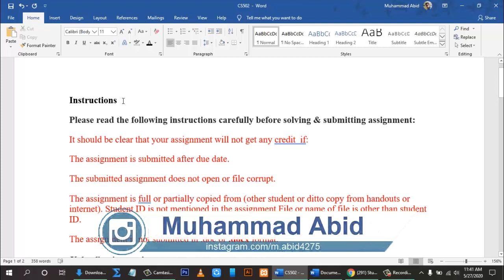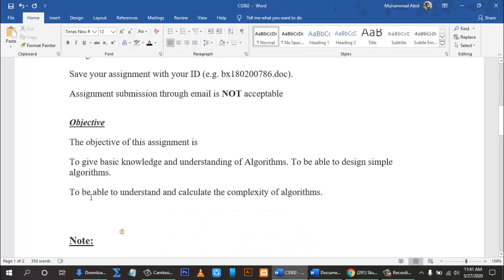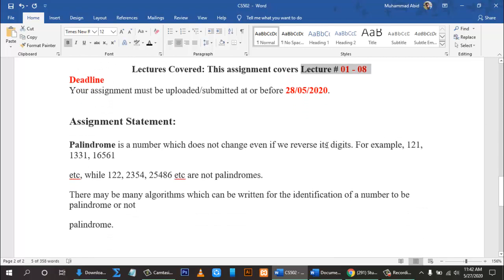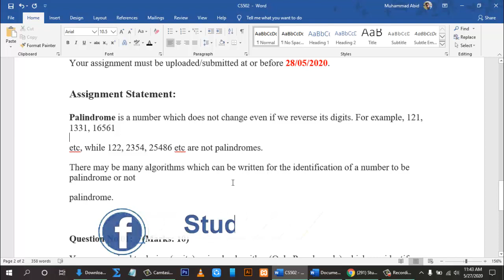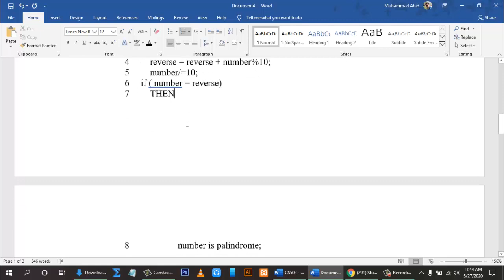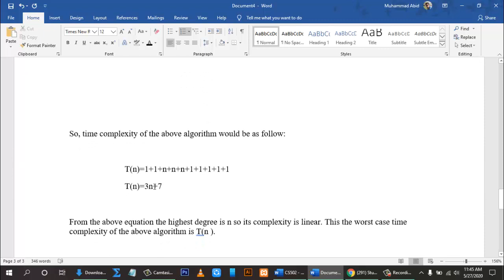CS502 Assignment No. 1 Solution Spring 2020 | Study Planet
Hi! Guys
Study Planet

In this video i will tell u CS502 Assignment No. 1 Solution Spring 2020.